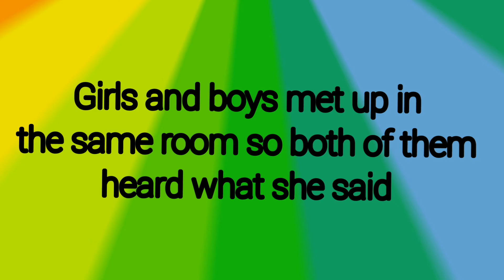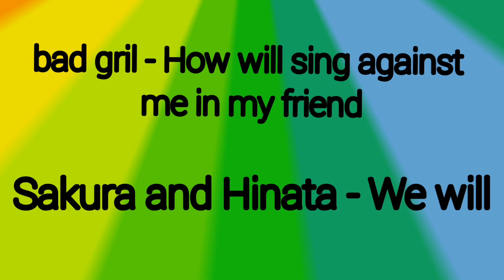SasuSaku movie - Harmony of love ( part 7 )